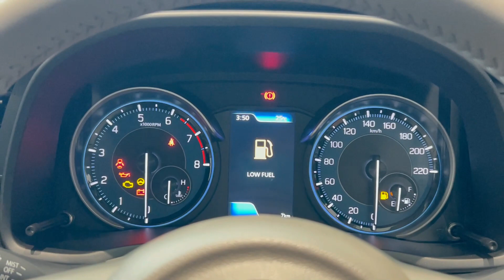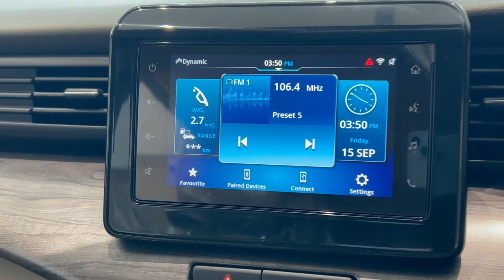Key Specifications of Toyota Rumion V Mini Innova😍 2023 Toyota Rumion V AT Review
Mini Innova😍 2023 Toyota Rumion V AT Review
Key Specifications of Toyota Rumion V.,
Key Features of Toyota Rumion V,
Rumion V Specifications & Features,
Toyota Rumion V Latest Updates